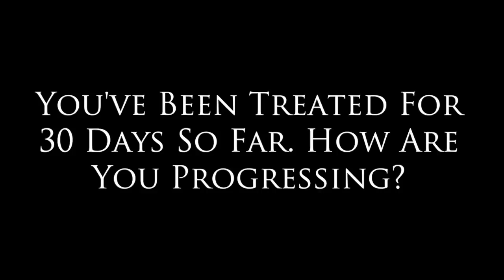Marcum Chiropractic Review: Dana Todd of Portland, Oregon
A really nice 5-star review of Marcum Chiropractic by Dana Todd of Portland, Oregon.

Marcum Chiropractic Clinic
4310 N Interstate Ave
Portland, Oregon, 97217

Topics In This Video: Marcum Chiropractic Reviews, Marcum Chiropractic Review, Chiropractor Portland Oregon, Auto Accident Injury Chiropractor, Chiropractic Clinic In Portland Oregon, Dr. Todd Hartwig, Dr. Dale Marcum, Neck Pain, Back Pain, Sciatica, Migraine Headaches